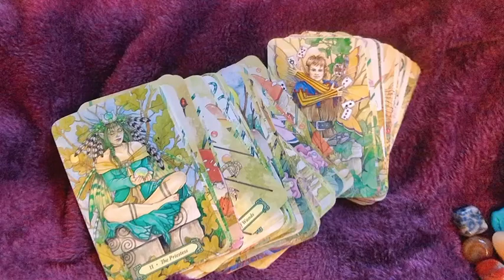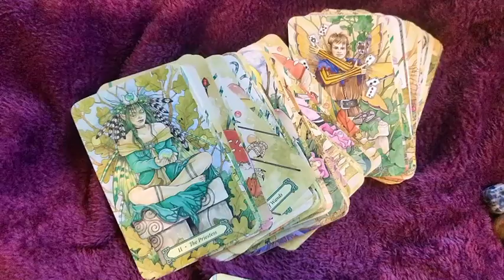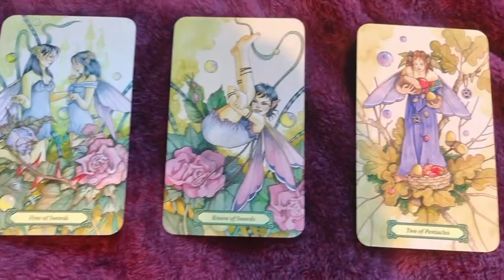Taurus ♉️ - Week 16-22 Jan - MYSTIC FAERIE TAROT ..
1) Expect / Focus On
2) Embrace
3) To Bring
4) Leave Behind

♉ Taurus (Bull): April 20–May 20

♊ Gemini (Twins): May 21–June 21

♋ Cancer (Crab): June 22–July 22

♌ Leo (Lion): July 23–August 22

♍ Virgo (Virgin): August 23–September 22

♎ Libra (Balance): September 23–October 23

♏ Scorpius (Scorpion): October 24–November 21

♐ Sagittarius (Archer): November 22–December 21

♑ Capricornus (Goat): December 22–January 19

♒ Aquarius (Water Bearer): January 20–February 18